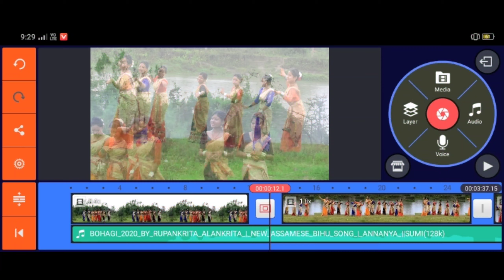bohagi Assamese bihu song